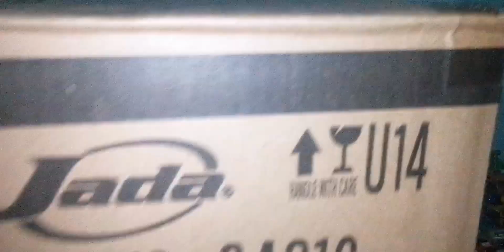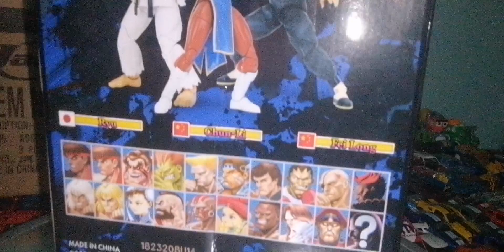Chun Li street fighter ll deluxe collection figure